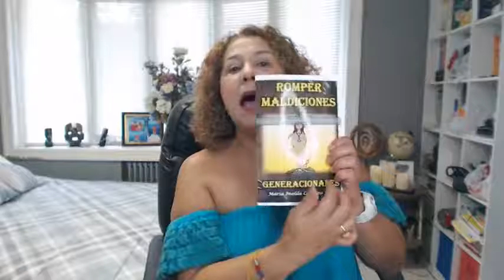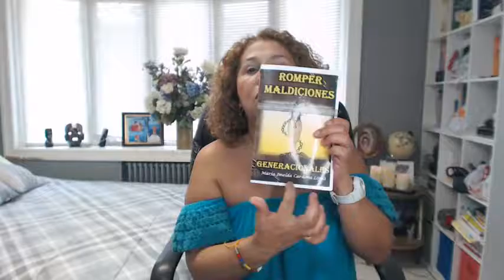📢Como Aprender A PERDONAR 🎈Perdono Pero No Olvido REPROGRAMAR TU MENTE PARA TRIUNFAR🌈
Perdono, pero no olvido.
Aprenderas a :
✔ Poder ayudarte a crear conciencia.
🧶El perdón consiste en dejar ir.
🩸Si usted perdona, pero no olvida, entonces no ha perdonado porque no dejó ir ese sentimiento de rencor. Todavía tiene un apego emocional con eso. 💥
El perdón se da porque anteriormente nos sentimos ofendidos.
Mirar el perdón desde dos puntos de vista: desde el que ofendió y desde el que lo recibió
Perdonar consiste en saber dejar ir, en entender la situación que te ofendió.
Perdonar de corazón para poder empezar a ver el futuro como una mujer madura.
Tarea:
¿Cuáles son las 10 cosas que te ofenden?
1.
2.
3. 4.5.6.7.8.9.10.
Si no estoy ofendida no tengo nada que perdonarte.
¿Qué te ofende? Es la raíz.
¿Por qué se da el perdón? porque usted se ofende.
¿Para qué se da el perdón? Para dejar ir y sanar.
¿Qué voy a ganar? la paz y una experiencia liberadora.
¿Cuándo? Ahora
¿Dónde? Aquí
Como voy a reprogramar esta creencia?
Saber que voy a ganar la paz perdonando para dar frutos diferentes.
Yo renuncio aquí y ahora a la venganza, al rencor y al resentimiento porque mi cuerpo es lo más sagrado que tengo.
Soy la representación de todos mis ancestros.
Cuando tengo paz en mi corazón doy frutos de amor.
Poner los pies en la tierra y plantar semillas de paz.
Perdonar implica ser humilde.